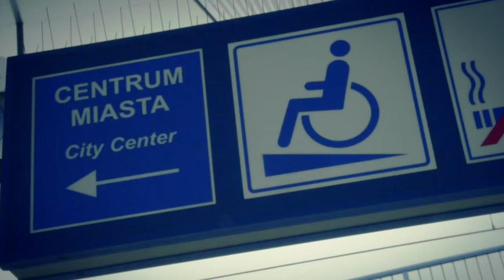Gruszka - W Drodze Do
Rap: Gruszka

BIT : JUMANY

Mix/Master: Gruszka